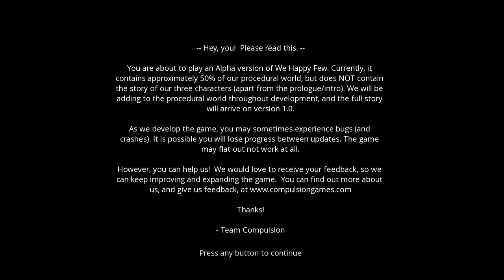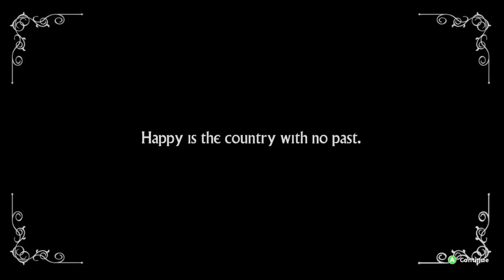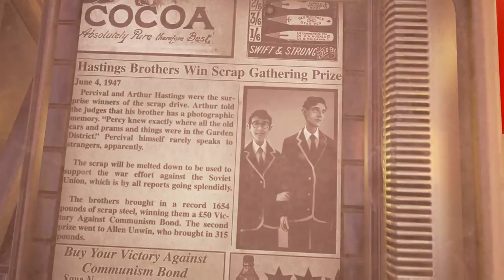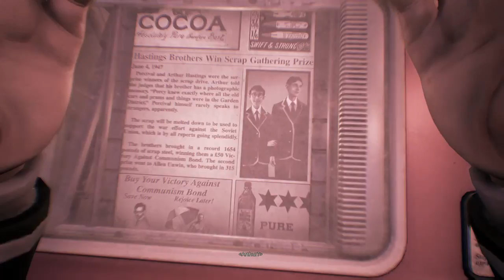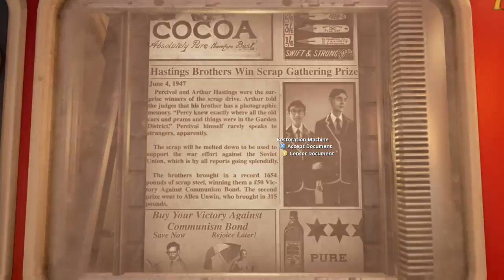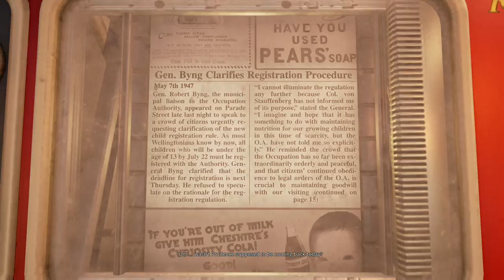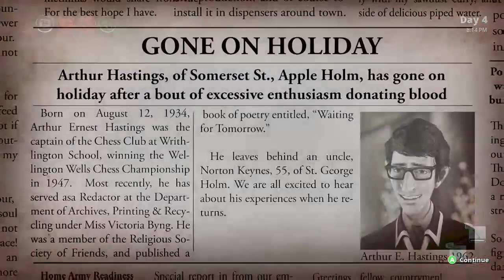We Happy Few on Xbox One